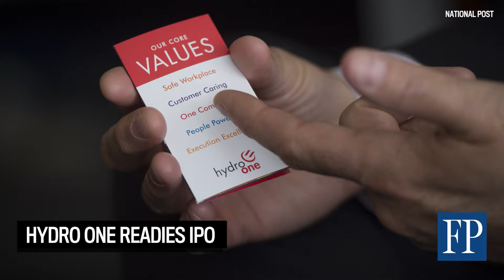FP Watchlist: October 27, 2015